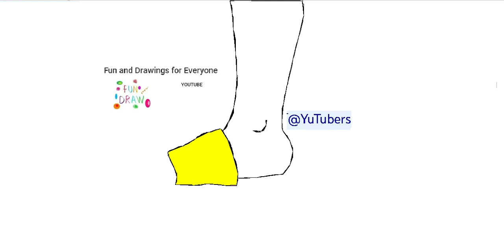點樣用人字拖畫一隻腳 🩴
jungle animals animales de la jungla animaux de la jungle animais da selva Dschungeltiere jungle dieren animali della giungla zwierzęta dżungli jungle dyr djungelns djur jungeldyr viidakon eläimet vogels Roofvogels Vögel Raubvögel oiseaux rapaces uccelli Rapaci ptaki drapieżne fugler Raptors fåglar Raptors linnut Raptorit ציפורים דורסים الطيور الجارحة marine crustaceans crustáceos marinos crustacés marins crustáceos marinhos Meereskrebse mariene schaaldieren crostacei marini skorupiaki morskie marine krebsdyr marina kräftdjur marine krepsdyr meren äyriäiset chancletas sandalias zapatillas calzado zapatos